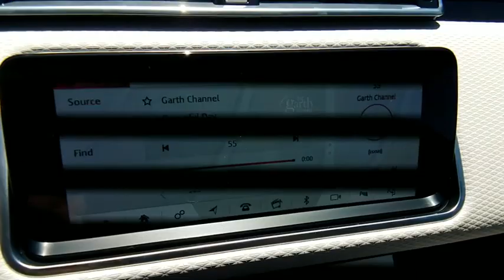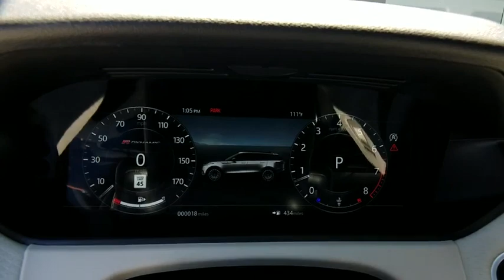2019 Land Rover Range Rover Velar Las Vegas, Henderson, North Las Vegas, Nevada, San Bernardino Coun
Santorini Black Metallic New 2019 Land Rover Range Rover Velar available in Las Vegas, Nevada. Servicing the Henderson, North Las Vegas, Nevada, San Bernardino County area.
2019 Land Rover Range Rover Velar  - Stock#: L19369 - VIN#: SALYL2FV3KA225575

Santorini Black 2019 Land Rover Range Rover Velar 4WD 8-Speed Automatic 3.0L V6 Supercharged